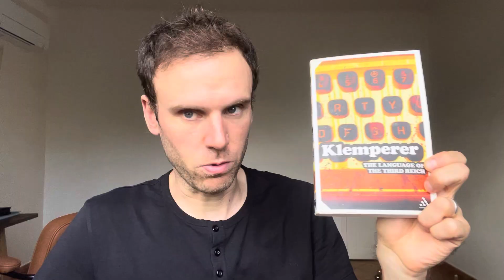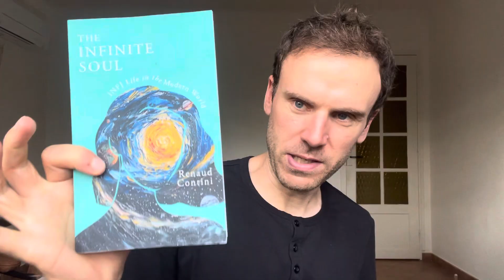Was Adolf Hitler really INFJ?